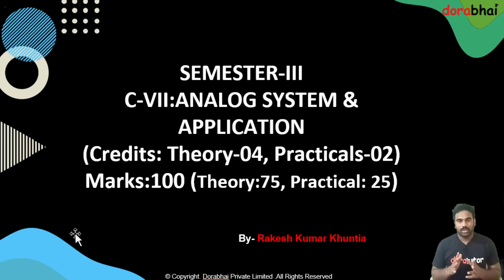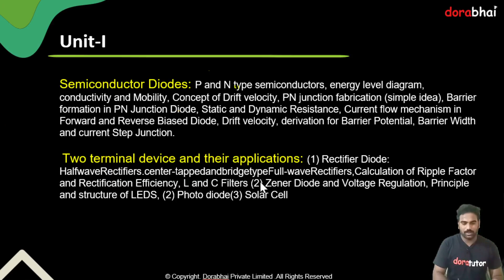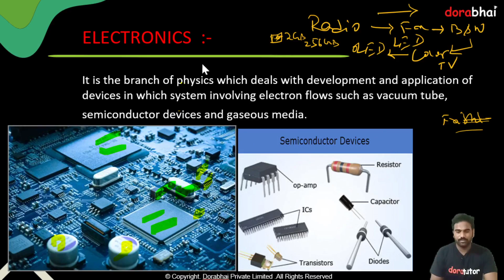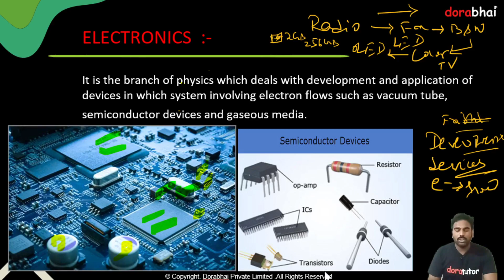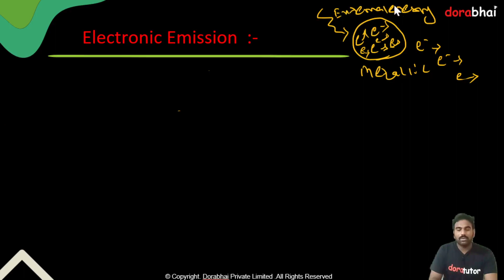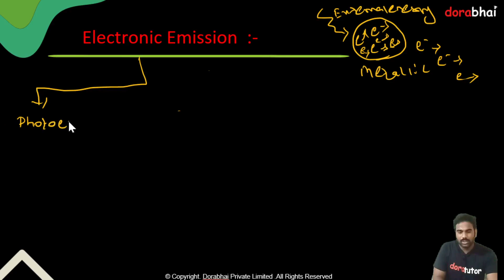Lect. 01 Analog System and Application | Electronics | Semiconductor Diode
Here we have to discuss about Analog System and Application | Semiconductor Diode | Definition of electronics . Types of electronic emissions . Richardson Equation and child's law.